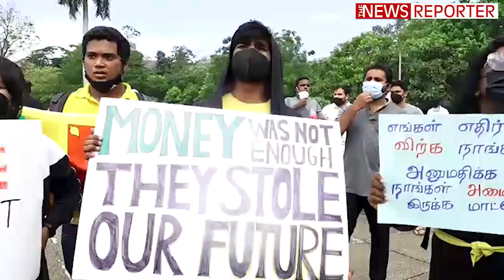ඩොලර් හොරා මයිනා හොරා - ගෝඨා ගොබ්බයා ගෝඨගේ අයිය ගොබ්බයා - නිදහස් චතුරශ්‍රයේ තිබුණු විරෝධතාවය